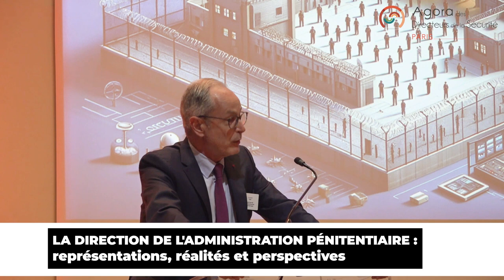La direction de l'Administration pénitentiaire: représentations, réalités et perspectives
Intervenant : Laurent RIDEL Directeur de l’administration pénitentiaire
Laurent Ridel, directeur des services pénitentiaires, est directeur de l’administration pénitentiaire depuis mars 2021.

Titulaire d’une maitrise en droit public et d’un DEA en anthropologie politique, Laurent Ridel débute sa carrière en 1986 en tant que sous-directeur de la maison centrale de Saint Maur.  Après avoir dirigé différents établissements pénitentiaires et exercé des responsabilités en administration centrale, il devient conseiller pénitentiaire au cabinet du garde des sceaux occupe de 2005 à 2007. Puis, il est, tour à tour, directeur interrégional des services pénitentiaires de Strasbourg-grand Est, des outre- mers et de Paris-Ile- de-France, avant d’être nommé directeur de l’administration pénitentiaire, en 2021.

Lors de son intervention devant les membres et partenaires du Club Agora Directeurs Sécurité Ile-de-France,  Laurent RIDEL nous présente, dans un premier temps, l’administration pénitentiaire : son fonctionnement, ses principales missions, les grandes évolutions ces dernières années, les enjeux…

Puis, il expose le service national du renseignement pénitentiaire (SNRP), maillon essentiel du renseignement français. Sous l’autorité directe du directeur de l’administration pénitentiaire, il veille à prévenir les atteintes aux intérêts fondamentaux de la Nation et à assurer la sécurité des établissements pénitentiaires. Il explique alors son organisation et ses missions.

Par la suite, il détaille les équipes régionales d’intervention et de sécurité (ÉRIS), créées en 2003, dans l’objectif de renforcer la sécurité des établissements pénitentiaires et d’améliorer la capacité de réponse et la réactivité de l’administration en cas de troubles graves.

Enfin, il explique le milieu carcéral, ses enjeux, les grandes évolutions et les attentes.